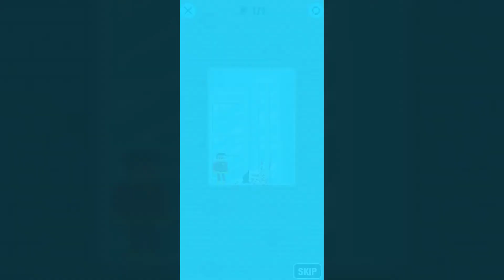The Superhero League‏‏ Gameplay Walkthrough Part 5 (Android,IOS)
Help the heroes to defeat the villains and save the world!